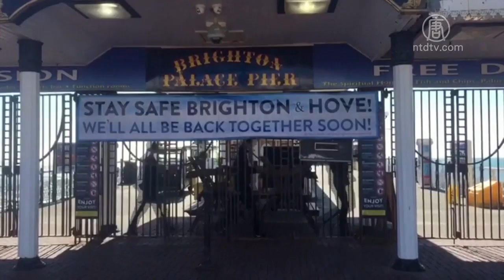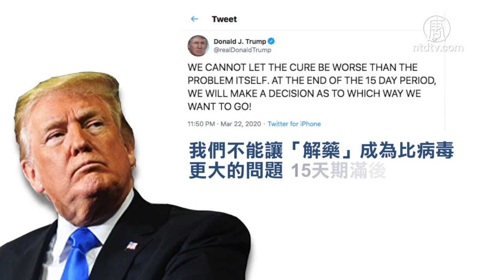中共病毒肆虐 香港封关 意大利病例回落【中国禁闻】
【新唐人北京时间2020年03月24日讯】截至周一下午，中共肺炎在全球各地仍加速蔓延，中国大陆以外的确诊病例逼近30万，死亡逾1.3万。随着疫情突然升级，香港当局被迫宣布封关。

就在中共继续瞒报疫情，各地新增病例反常式的零增长之际，香港政府却在周一突然宣布封关，自周三起的14天内，禁止包括大陆、澳门和台湾在内的所有非港人乘坐飞机入境，香港机场全面停飞。

香港近日感染病例显著增加，周一新增39个确诊病例，累计确诊357例。

在经历周末的疫情高峰后，周一，意大利新增感染和死亡病例略有降低，当天新增4789个确诊病例，全国累计63927例，新增死亡病例601例，累计6077例。

在疫情严重的伦巴第大区，由于大量病患在短时间内死亡，令殡葬行业不堪重负，大量死者的棺木堆积如山，排队等候入土安葬。

相同的遭遇也在西班牙上演，首都马德里的市立殡仪馆已经宣布, 从周二开始，将不再接收尸体，当地仅剩私人殡仪馆继续运作。

西班牙周一新增4321个确诊病例，全国累计33089例，死亡2206例。当局已决定将全国封锁期限再延长15天，至4月1日。

德国周一新增确诊病例4183例，全国累计29056例。由于社会疏离措施开始见效，德国的新增病例曲线有已有平缓迹象。

被迫在周日自行隔离的德国总理默克尔，周一传出第一次病毒检测结果呈阴性。

英国首相约翰逊周一宣布，全国进入封闭状态，严格限制民众的非必要出行，禁止两人以上的聚会，关闭所有出售非生活必需品的商店和公共场所等。

截至周一，英国的累计确诊病例已达6650例，单日新增967例，死亡335例。

美国政府制定的15天推迟疫情措施也已实施过半，对所有待查人口的病毒测试也计划在本周全部完成。截至周一下午5点，美国新增确诊病例9205例，全国累计42751例，其中纽约州占将近一半。

美国总统川普（特朗普）表示，我们不能让「解药」成为比病毒更大的问题。15天期满后，我们要决定向哪个方向走。

新唐人记者 乔安 综合报导